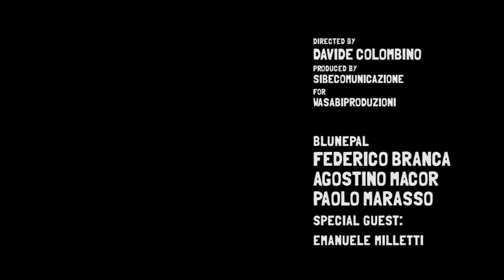BluNepal - Tomorrow Never Knows (videoclip ufficiale)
Secondo singolo estratto dall'album "Follow the sherpa" (2014 Wasabi produzioni/Greenfog Records) distribuzione Master Music.
Unica cover presente nel disco

Agostino Macor: rhodes(+fuzz, ratt, wah), synth (+space-echo)
Federico Branca: drums, perc, fx, bottles (+reamps), vox
Paolo Furio Marasso: basso (+ bigmuff drive,bassynth), contrabbasso, vox

guest

Emanuele Miletti: sitar

thnx to Liguria Film Commission